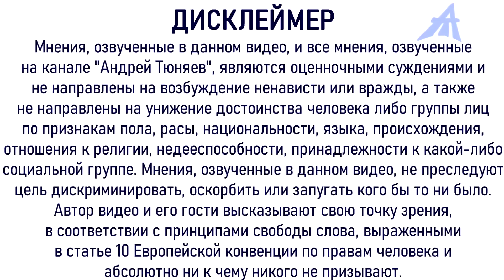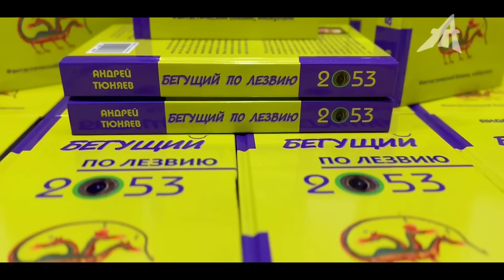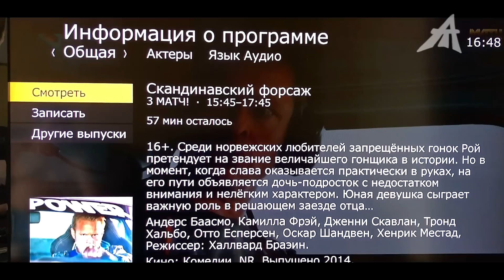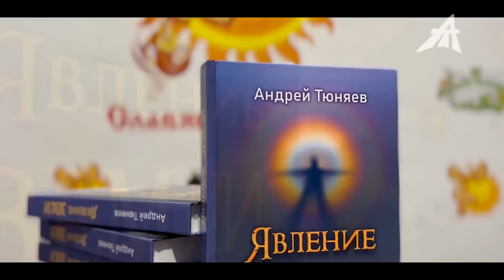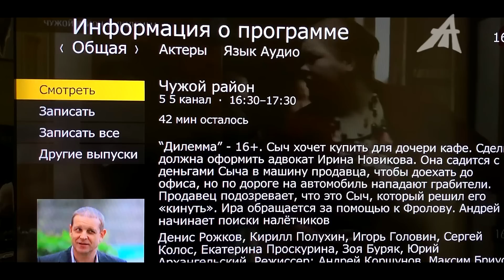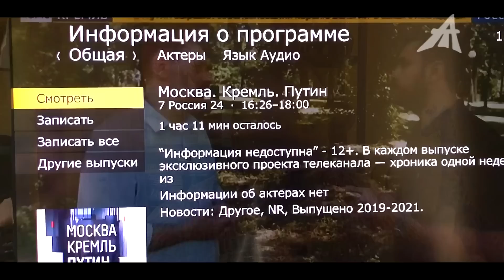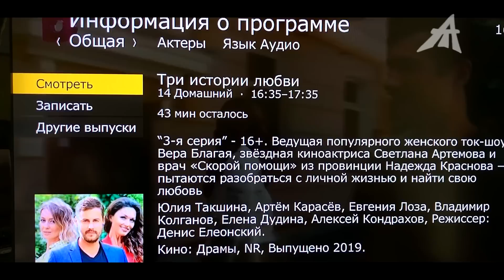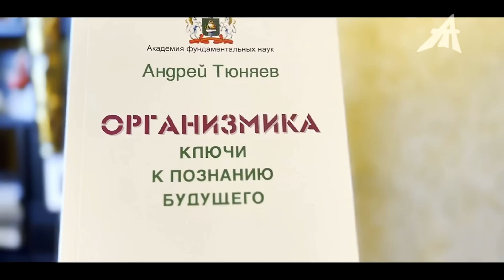ТВ погрязло в пропаганде насилия